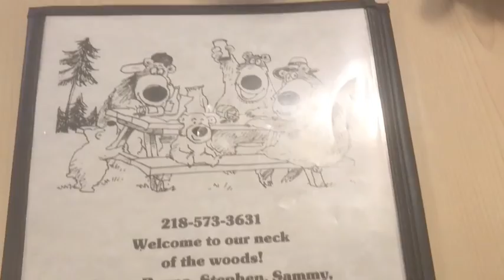Weekend Up North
Enjoy this montage of a weekend with some friends, fishing, and being in nature! Also yay for two videos this week! Super excited for the videos coming and there will be a schedule for uploads soon!

Music
The Days - Avicii (Henrik  B Remix)